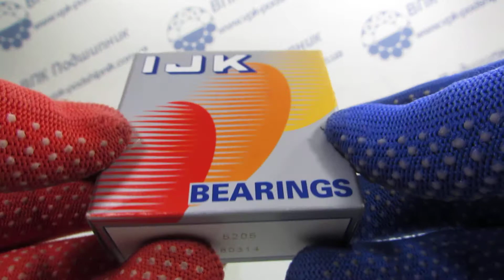Подшипник радиально-упорный 5205 IJK